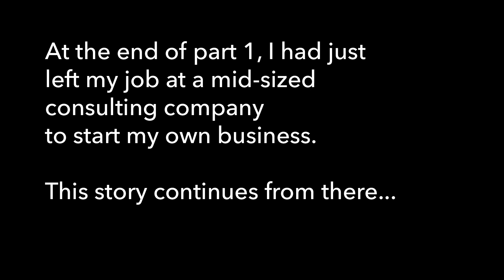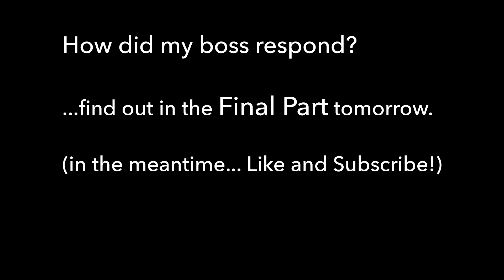My Computer Programmer Salary History Part 2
In this video I share my story of how much I got paid as a computer programmer straight out of university in addition to my salary and employment history as time went on.

If you've ever wondering about how much an app developer makes or the salary of a computer science grad then I hope you enjoy this video.

I live in Toronto, Canada so these salary numbers have to be taken into context with average cost of living and salaries for software developers in this city.

I've worked C#, .NET, WPF, MS Surface, Silverlight, HTML/CSS, JavaScript, Flash, Adobe Flex, Windows Phone 7 and finally iOS.

It's been quite a journey and in the process, I've quit 3 times to try to start my own business. At some points, I was making about $18,000 a year while on my own.

Key takeaways:
- Know what you're worth by keeping a pulse on the current job market
- Don't give up on your dreams and understand that  you might get there in a way you didn't expect

FREE RESOURCES (download links)

FUNDAMENTALS COURSE

Learning something new is always more fun with other people!

ABOUT ME

Hi I’m Chris!  I’m dedicated to teaching fundamentals about how to make an app.  This is important if you’re trying to land an iOS job, be a freelancer, increase or start a business with an app idea.  On the site, you'll find a ton of free resources and tutorials to aid you on your journey to learn iOS development. Many people have successfully picked up Swift 4, Xcode 9 and app building from my course and materials!